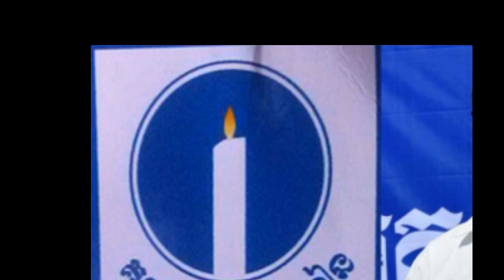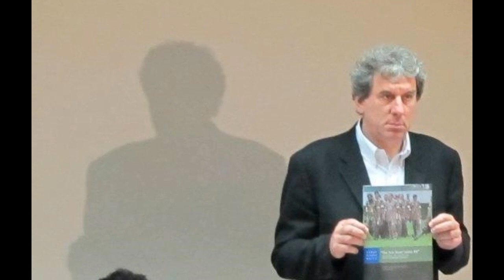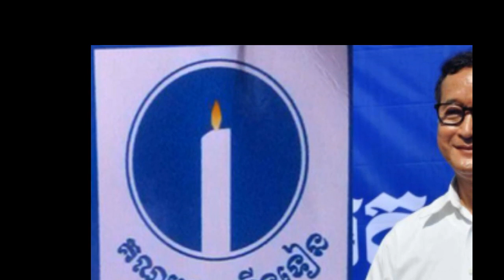មួយឃ្លីបនេះ! ឆ្លើយតបសារ ស្តាប់ព្រឺរោមហើយ ជុន ច័ន្ទបុត្រ ទម្លាយសារមួយនេះ, RFA Khmer News, 6/6/2023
អរគុណ ពុកម៉ែបងប្អូន ទស្សនាវីដេអូយើងខ្ញុំ
ព័ត៍មានពិត ឯករាជ្យ មិនបំរើ បក្សនយោបាយណាទាំងអស់ ព័ត៏មានពិតវិទ្យុអាសុីសេរី
សូមខមមិនដោយក្រមសីលធម៍ រិះគន់ដើម្បីស្ថាបនា
កុំភ្លេចចុច Like និង Share ផង សូមអរគុណច្រើន